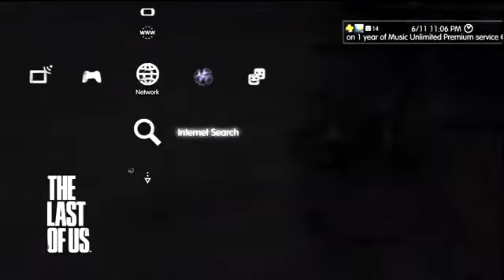Last Of Us Concept Art Playstation Theme KG